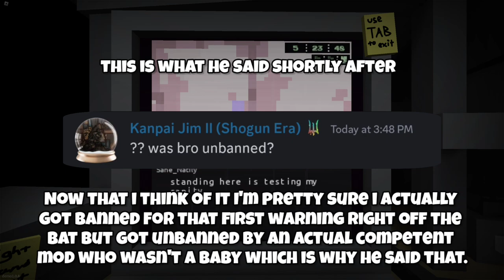Deepwoken Moderation: A Broken System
This video showcases my experience with the Deepwoken moderation team over the course of a year which has recently led to a server ban.

Yes, this was inspired by DanVR

If you think I made this video as a selfish attempt to get myself unbanned, you have greatly missed the point.

All I ask from you is a like to get more people's attention on this matter. Thanks.

Big thanks to @punizher_ for cooking up the thumbnail